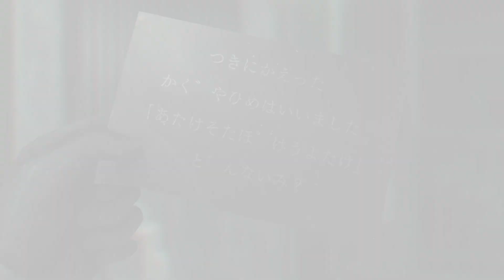【朗読】NG パートナー交代【死印の2年後の話 part23】